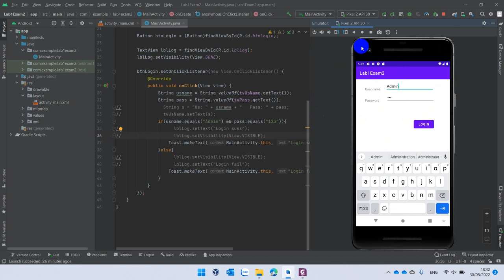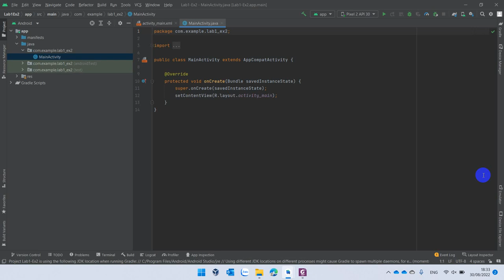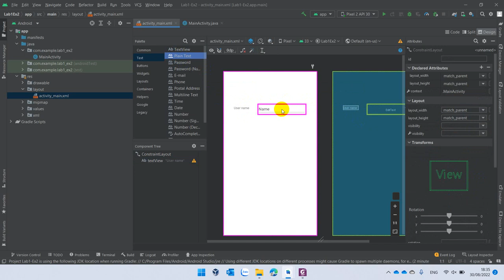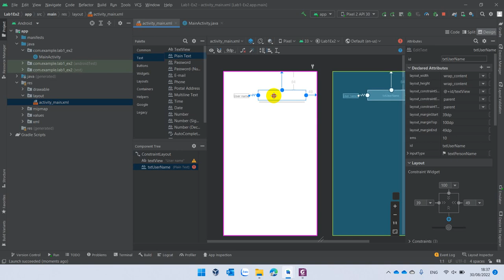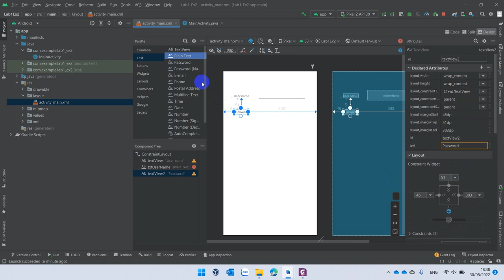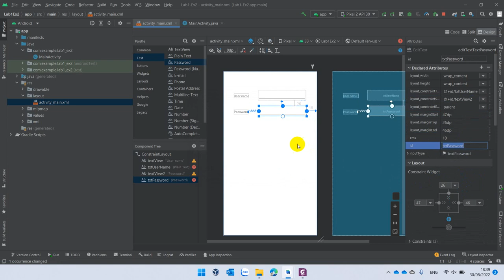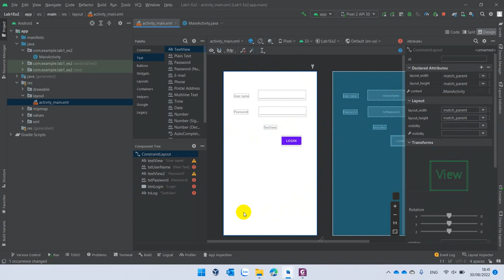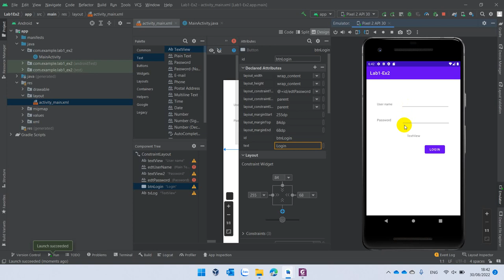COMP1786 - Lập Trình Di Động - Lab 1 - Exercises 1 - Tạo Giao Diện Form Login Mobi Applications